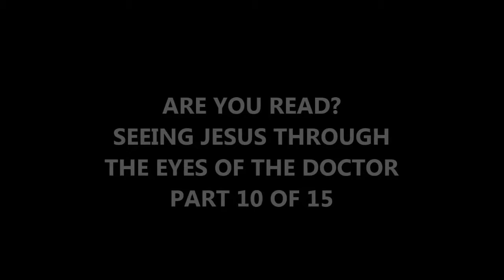Are You Ready? Seeing Jesus Through The Eyes of the Doctor Part 10 of 15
Message from Luke 12: 35-48.  Are you ready for Christ?